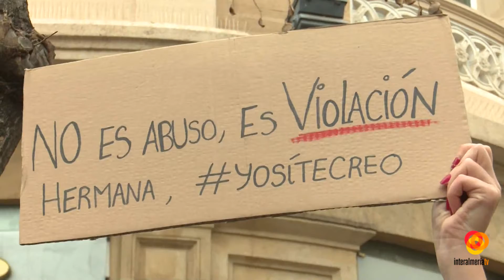Más de 400 personas se concentraron en la Plaza del educador al grito de rechazo contra la sentenc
Más de 400 personas, con gran presencia de mujeres jóvenes, se han concentrado en la Plaza del Educador de la capital para mostrar el rechazo y la indignación que ha provocado en buen parte de la sociedad española la sentencia dictada por la Audiencia de Navarra contra los cinco acusados del caso ‘La Manada’. La decisión del tribunal, que les condena por delitos continuados de abuso sexual con prevalimiento, pero no por violación, ha generado una oleada de indignación que barrió todas las ciudades españolas nada más conocerse el resultado de la sentencia, poco después de la una de la tarde.Miles de personas atendieron la llamada de colectivos y asociaciones feministas que, a través de las redes sociales y utilizando etiquetas como EstaEsNuestraManada y YoSiTeCreo, organizaron concentraciones frente a las Audiencias provinciales, ayuntamientos y plazas de distintas ciudades y capitales de toda España. También en Almería, donde la Asamblea Feminista 8M organizó la concentración con el lema “La manada somos nosotras”.Durante la hora escasa que la Policía Local ha autorizado la protesta, centenares de personas han coreado consignas como “No estás sola”, “Si nos tocan a una nos, tocan a todas” y “No es no”.La concentración que se llevó a cabo en Almería finalizó con la lectura de un manifiesto